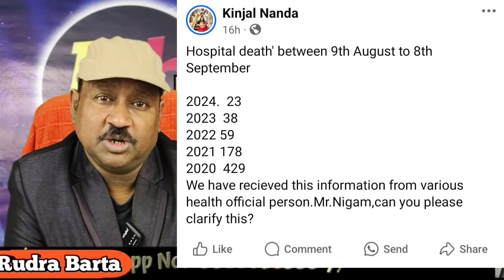এক মাস তিন দিনের মাথায় আরও বিপাকে মমতা ব্যানার্জি। দেখুন Rudra Barta /News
Breaking news, Political News of West Bengal, RG Kar Hospital, Junior Doctors of RG Kar,